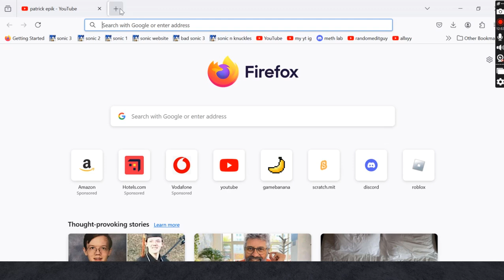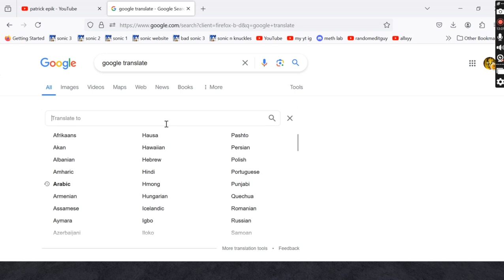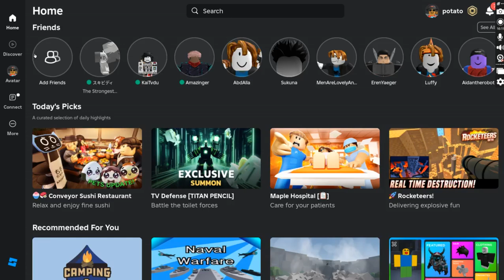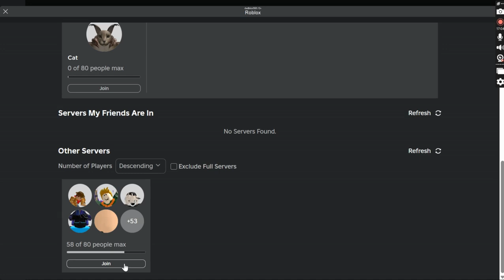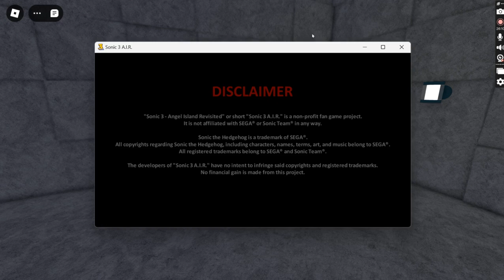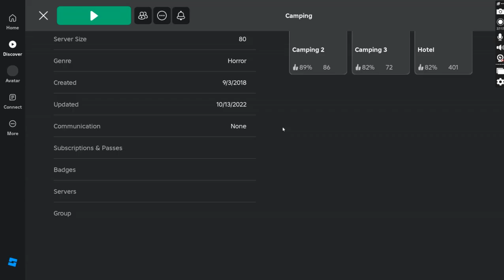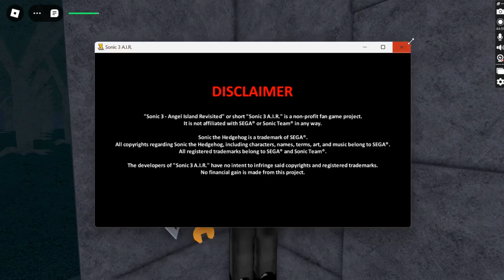camping 130 sub special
aw shucks

-arthur morgan

plz me proud of the thumbnail guys